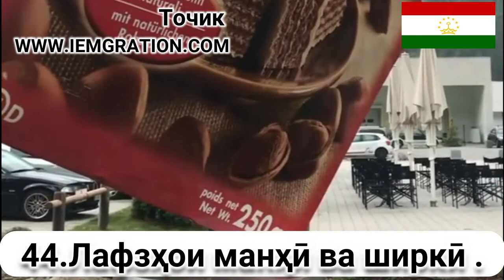44 Лафзҳои манҳӣ ва ширкӣ